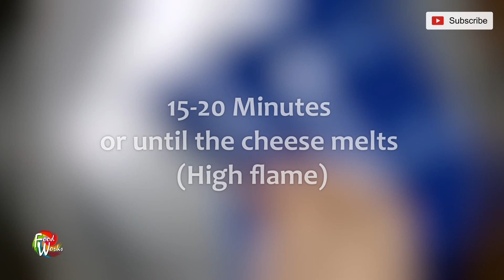Bread Pizza Recipe | How To Make Bread Pizza | Cheese Burst Bread Pizza | Snack For Kids | Foodworks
Foodworks,
Bread Pizza Recipe, this is a very easiest recipe with load of healthy ingredients of your choice. After all it not just bread pizza, for kids its absolutely a cheese burst bread pizza treat . If you are craving for pizza but not have enough time to go though all the process of making pizza from dough, Bread pizza will fulfill your craving for while, until you ready to challenge yourself for pizza making or you can settle with bread pizza making, if you love the taste. You can prepare this Bread pizza effortlessly for even large party.
However no bread pizza will replace the real home made pizza, but simple bread pizza is good substitute when kids bugging for pizza. Its easy, quick, healthy and really, really delicious version of bread recipe.
You can use different varieties of bread for making bread pizza, whole grain bread, white bread, multi-grain bread or the yummy sandwich bread. Also the pizza topping are your choice, here I have used very less toppings just capsicum, corn, onion and tomato, but you can choose toppings from your favorite pizza veggies and favorite amount and finally some Italian herbs and chili flakes.
Let us see how to make Bread Pizza
Ingredients:
For Cheese spread :

For Bread Pizza making:
Bread slice
Cheese spread
Tomato sauce 1 1/2 Tbsp
Capsicum (Chopped)
Sweet corn
Onion (Chopped)
Mozzarella cheese
Tomato (Chopped)
Olive oil
Italian herbs & Chilli flakes